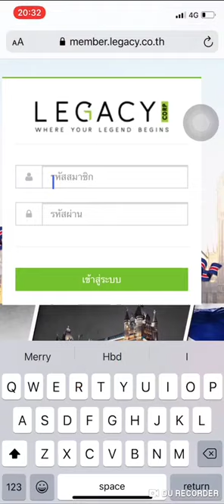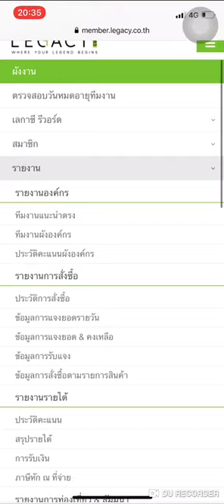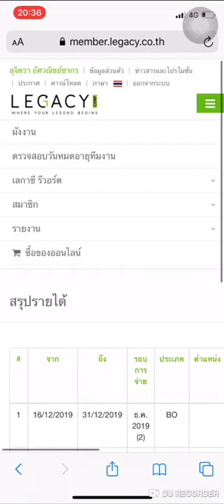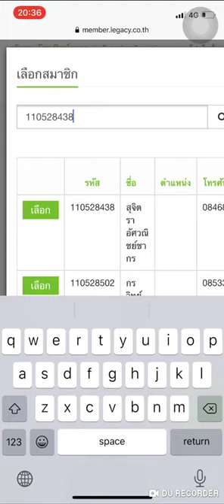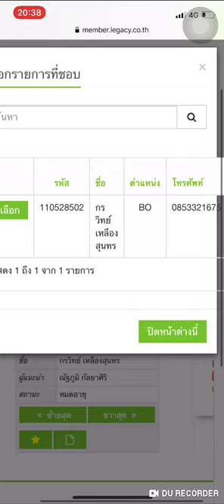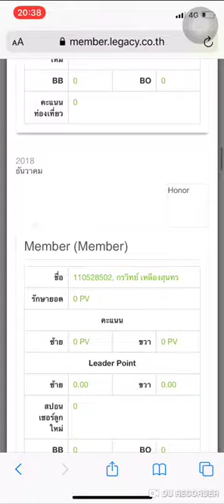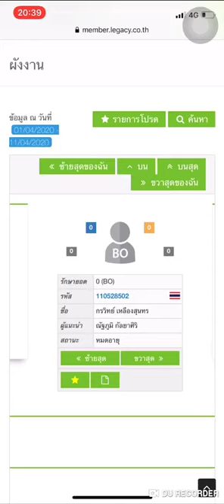สอนการเข้าระบบสมาชิกเบื้องต้น